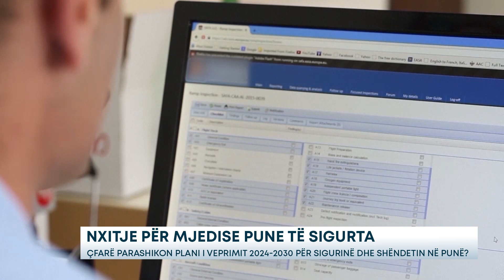Nxitje për mjedise pune të sigurta/ Çfarë parashikon plani i veprimit 2024-2030 për sigurinë dhe...